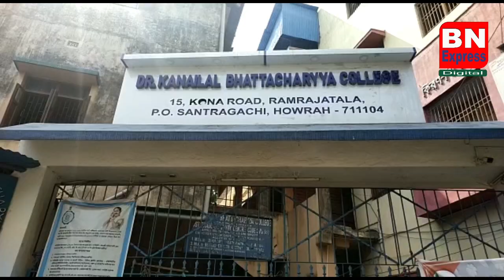হাওড়ার কানাই লাল কলেজে তৃনমূলের দুই ছাত্র গোষ্ঠির সংঘর্ষ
BnExpress # west Bangal # City News